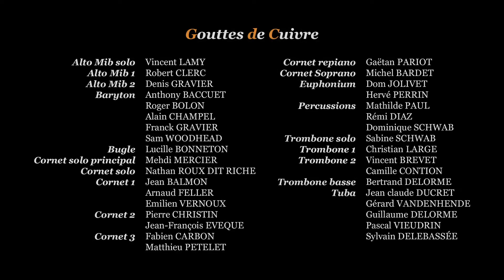Blues for Ben / Stanton Moore ( BrassBand Gouttes de Cuivre )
Oyonnax Centre Culturel Aragon 31/10/2021